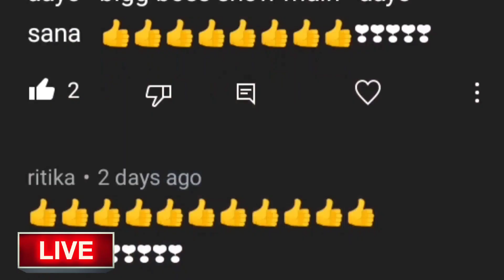🙏😭बुरी ख़बर: ये क्या Siddharth के गुजरने के बाद Shehnaaz Gill दिखी (शादी के लाल जोड़े) में Salman Khan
Plz follow facebook page..👆for sidnaaz update ❤️❤️🙏

🙏😭बुरी ख़बर: ये क्या Siddharth के गुजरने के बाद Shehnaaz Gill दिखी (शादी के लाल जोड़े) में Salman Khan @BOLLYWOODKIDEEWANI @POOJAENTERTAINMENTLIVE

1. shehnaaz gill
2. shehnaaz kaur gill
3. shehnaaz gill siddharth shukla
4. shahnawaz gill upcoming project
5. shahnawaz gill latest news
6 shehnaaz gill latest
7. shehnaaz gill latest update
8. shehnaaz gill
9. shehnaaz
10. honsla rakh
11. Twitter shehnaaz gill
13. shehnaaz gill songs
14. shehnaaz gill latest interview video
15. shehnaaz gill latest live video
16. siddharth shukla live video
17. siddharth shukla latest interview
18. siddharth and shehnaaz
19. sidnaaz
20. bigg boss 13
21. bigg boss 14
22. bigg boss 15
23. sidnaaz moments
24.  entertainment
25. live

1. शहनाज गिल
 2. शहनाज कौर गिली
 3. शहनाज गिल सिद्धार्थ शुक्ला
 4. शहनाज़ गिल का आगामी प्रोजेक्ट
 5. शाहनवाज गिल ताजा खबर
 6 शहनाज गिल लेटेस्ट
 7. शहनाज गिल लेटेस्ट अपडेट
 8. शहनाज गिल
 9. शहनाज़
 10. हौसला रख
 11. ट्विटर शहनाज गिल
 12. शहनाज गिल लेटेस्ट वीडियो
 13. शहनाज गिल के गाने
 14. शहनाज गिल लेटेस्ट इंटरव्यू वीडियो
 15. शहनाज गिल लेटेस्ट इंटरव्यू वीडियो
 16. सिद्धार्थ शुक्ला लाइव वीडियो
 17. सिद्धार्थ शुक्ला लेटेस्ट इंटरव्यू
 18. सिद्धार्थ और शहनाज़
 19. सना
 20. बिग बॉस 13
 21. बिग बॉस 14
 22. बिग बॉस 15
 23. सिडनाज
 24. मनोरंजन
 25. लाइव

Honsla rakh👆👆 full trailer hd video link here click & watch ...👆

@POOJA ENTERTAINMENT
PLZ KEEP SUPPORTING @BOLLYWOOD KI DEEWANI
@POOJA ENTERTAINMENT

Instagram 👆 page link here👆👆 follow & Support  plz.. ..

@BOLLYWOOD KI DEEWANI  @POOJA ENTERTAINMENT/L